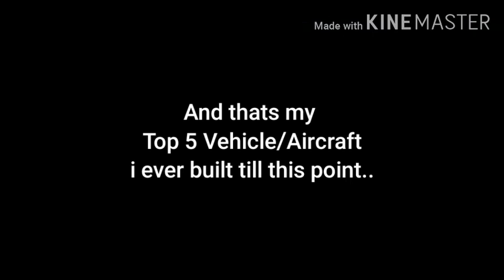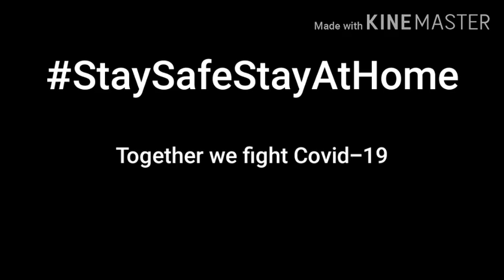Evertech sandbox: My top 5 vehicle & aircraft (1st Year Anniversary Edition)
On 27 june 2019, i upload my very first video on youtube.. argghh!!.. thank you so much for being here with me for a year 😭😭😭.. even though we still at 26 subscriber the moment i upload this video, i still appreciate it because those 26 people who watch my video are my courage to keep uploading video (even though not daily).. again, thank you so much for supporting me 😭😭😭..

About the vehicle & aircraft featured on this video, there's no footage recorded and each of them are time consuming and thus why i build them off-camera especially *The Centipede* where i create it around 4-5 months ago.. and yes its true, it took me more than 4 hours to finish that one because of the in-game mechanical system were full with bugg (some are shown on the video)..

▶️Song/Music:
AViVA - GRRRLS (Nightcore)
PRXZM - Haze (Ray Volpe Trap Remix)

🔵Wanna download the world file??

🔴Dont know how to install downloaded world files? i got you covered bebeh